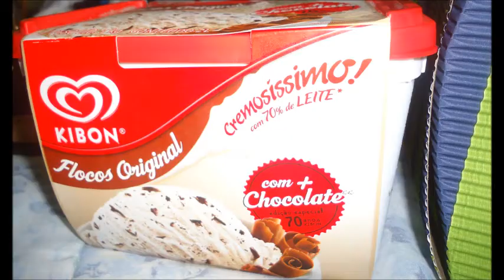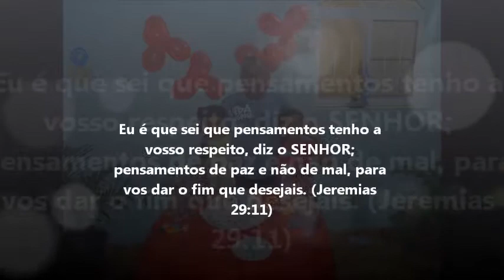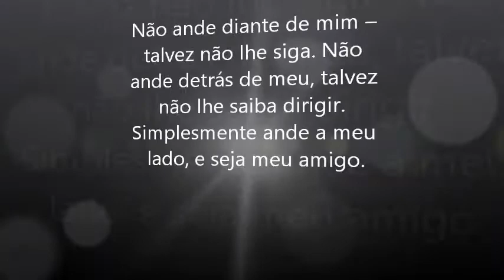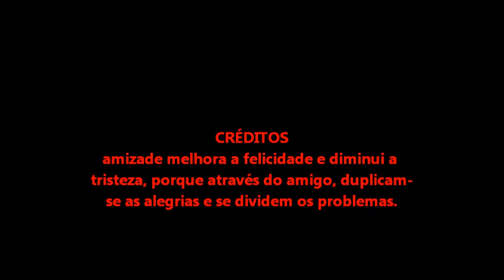abril 7, 2012.wmv